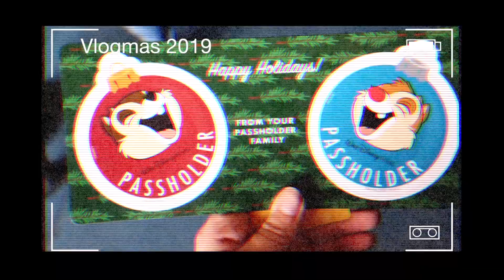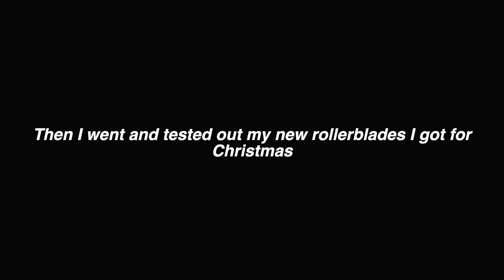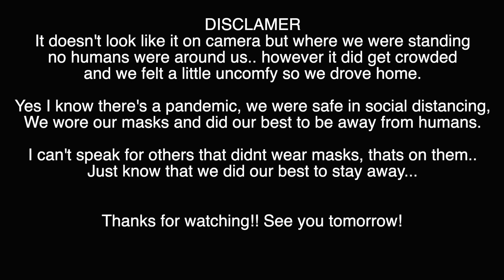soooooo we did a thing | VLOGMAS DAY 18 2020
YOU GUYS!!! we did a thing... and we were safe as possible while doing it. We saw Black Stone Cherry in concert. Real life humans not virtual.. we stayed our distance from humans and we wore our masks. I cant speak for the people that were there but we were safe while we went on this little outing..

Trolleydolly designs

Etsy shop IG: trolleydolly.designs

They are super delish and great for flight attendants or people that are on the go!!

* MSP

*8 years

*29 years old